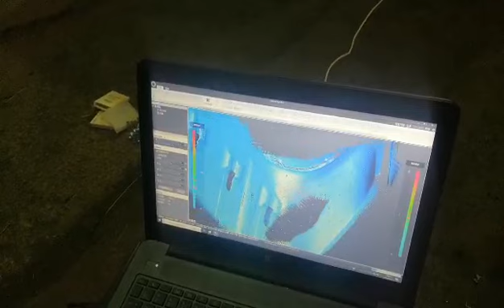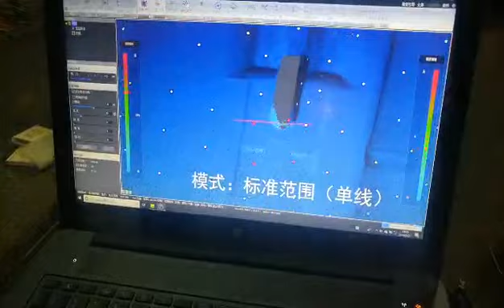zgscan for heavy duty industry